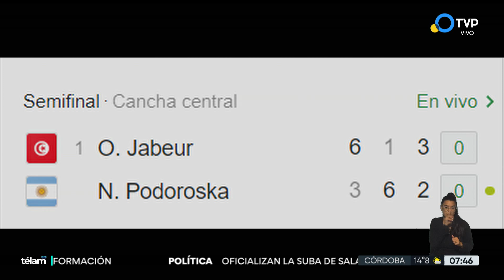Lanzan una campaña para apoyar a escuelas agrotécnicas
El Ministerio de Agricultura abrió la convocatoria a un programa que acompañe a los establecimientos educativos con orientación al campo. Es para proyectos de hasta siete millones por colegio y se pueden presentar hasta el 26 de octubre. Los detalles los comenta Patricia Chaina.